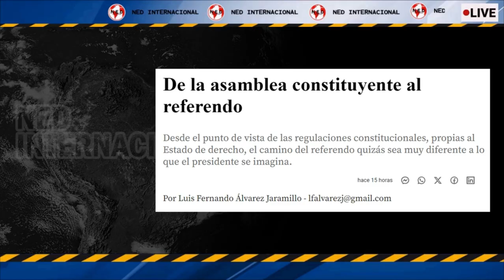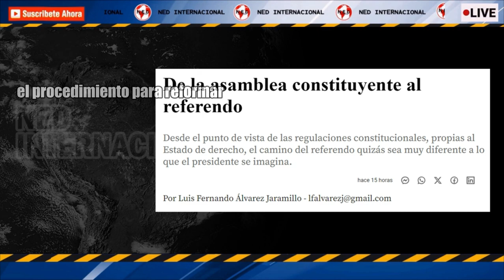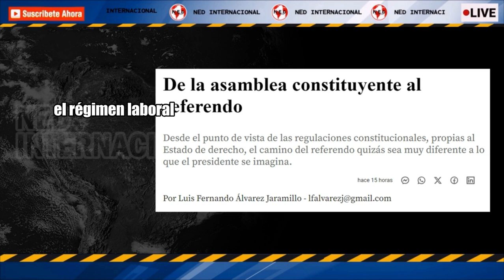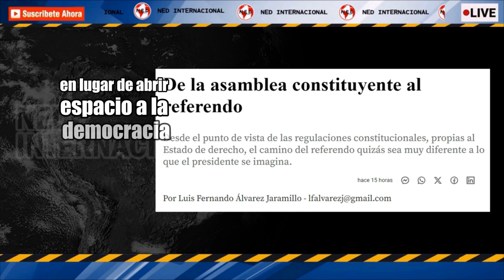DE LA ASAMBLEA CONSTITUYENTE AL REFERENDO 🚨 Por Luis Fernando Álvarez Jaramillo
Desde el punto de vista de las regulaciones constitucionales, propias al Estado de derecho, el camino del referendo quizás sea muy diferente a lo que el presidente se imagina.